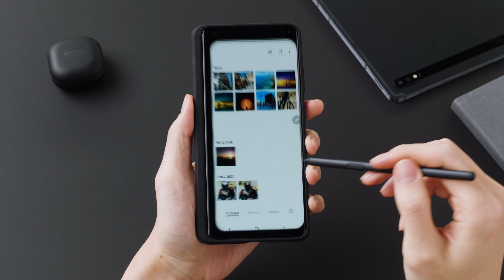Samsung Galaxy S21+ and Galaxy S21 Ultra (Video Provided by Samsung)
This video was provided to us by Samsung, we edited it together for your viewing. Video is the property of Samsung.